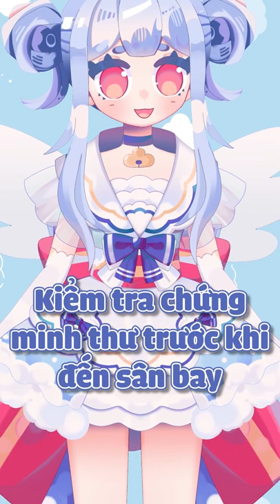10 LỜI KHUYÊN DÀNH CHO CÁC BẠN CHUẨN BỊ DEBUT VTUBER (KHÔNG CLICKBAIT)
Lời khuyên thứ 11: Video nào có dòng chữ "Không clickbait" thì chắc chắn là clickbait.

[ENGLISH BELOW]

👼 Chào buổi sáng, chào buổi trưa, và chào buổi tối. Tên mình là Thiên.
Mình là một thiên thần đến từ thế giới khác, và mình ở đây nghiên cứu về con người trên Trái Đất.

👼 Good morning, good afternoon, and good evening. My name is Thiên, but you can also call me Sky.
I'm an angel who comes from another world and my mission is to research humans on Earth.

【3rd Generation】Above The Stars

[Luật Chat]

1/ Hãy tôn trọng mình và tất cả những người xem khi chat nhé. Những lời nói gây thù địch hoặc ảnh hưởng tới người xung quanh đều bị cấm.
2/ Mong mọi người hãy nói chuyện đúng chủ đề, hạn chế đem những việc không liên quan vào trong chat, cũng không bắt đầu những cuộc đối thoại ngoài lề ở chat của mình.
3/ Mọi hành động doxxing, chia sẻ thông tin cá nhân của người khác dưới mọi hình thức đều bị nghiêm cấm.
4/ Vui lòng không nhắc tới các VTuber khác trong và ngoài 3Di trừ khi mình nhắc tới họ trước. Đồng thời cũng xin đừng chủ động nhắc đến tên mình ở stream của người khác.
5/ Mong các bạn hạn chế việc spoil hay hướng dẫn mình chơi game trừ trường hợp mình chủ động hỏi.
6/ Nếu bạn phát hiện ra có người vi phạm luật trong chat, đừng trả lời họ mà hãy trực tiếp block và report.
7/ Đừng đề cập tới shipping các VTuber tại kênh chat của mình. Mình thoải mái với việc ghép cặp mình và tất cả các VTuber khác thuộc 3Di, nhưng sẽ có những người xem của mình không cảm thấy thoải mái với việc đọc được điều đó ở kênh chat.

Cảm ơn các bạn đã đọc và thực hiện đúng những luật trên. Chúc bạn có thời gian vui vẻ khi xem stream!

[Rules]

1/ Please be respectful towards me and other viewers in the chat. Harmful comments and spam are not permitted and will be deleted.
2/ Please stay on topic during the stream.
3/ Sharing other people’s personal information (or doxxing) is strictly forbidden.
4/ Please do not bring up other VTubers in chat unless I mention them first. Bringing up my name in other VTubers’ chats is also not encouraged.
5/ Please no spoilers or backseat gaming unless I’ve asked for them.
6/ If you see anyone breaking the rule, please report, block and ignore them!
7/ Please don't mention about shipping me or any VTubers in my chat. I'm OK with being ship with anyone, but there will be a part of my viewers feel uncomfortable and don't want to see it in my chat.

Thank you for following the rules and have fun watching my stream!

【About 3Di Project】

【Hashtags】

✢ Art tag
✢ Live tag